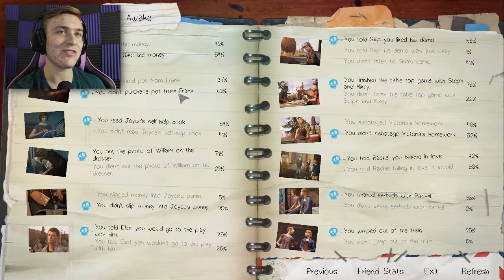TOO MANY FEELS! | Life Is Strange Before The Storm | Awake - Part 5 (Ending)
So we finally made it to the end of episode 1. With emotions running high Chloe breaks down in the junkyard and finds something she didn't expect to find. Whats going to happen to Rachel and Chloe?!